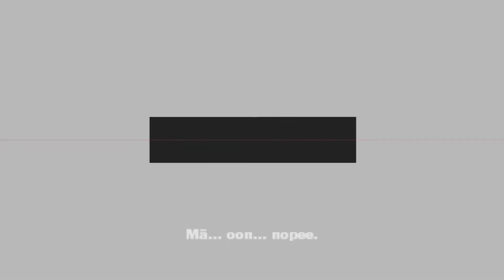Autot 1 Videopeli Suomeksi - Salama McQueen Kilpa-auto Sarjakuva Peli PC Osa 1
Hei! Autot 1 videopeli Suomeksi ja Englanniksi - Osa 1 "Piston Cup Championship" kanssa Salama McQueen, Martti, Salli Carrera, Doc Hudson, Luigi... PC Disney Pixar  Kilpa-auto peli videoita gameplay Suomeksi (Fi HD).

Tässä YouTube-videossa esitellään "Autot 1 Videopeli Suomeksi - Salama McQueen Kilpa-auto  Peli PC Osa 1". Videossa seurataan pelin tarinaa ja esitellään sen ominaisuuksia suomeksi. Peli perustuu suosittuun "Autot"-animaatioelokuvaan, joka on suunnattu kaikenikäisille pelaajille. Se sisältää jännittäviä kilpailuja ja hauskoja hahmoja, kuten Salama McQueenin ja hänen ystäviensä. Videolla näytetään, kuinka peliä pelataan ja millaisia haasteita sen parissa voi kohdata. Jos olet kiinnostunut autoista ja kilpailemisesta, tämä video on sinulle!

Tervetuloa! Parhaat Pelit suomeksi ja videoita!

Pyydän, Tilaa :)

TIETOJA PELISTÄ

Autot (engl. Cars) on Pixarin luomaan Autot-elokuvaan perustuva videopeli, joka julkaistiin vuonna 2006 useammalle eri alustalle.

Autot-pelissä pelaajan pitää läpäistä lukuisia kilpailuja ja minipelihaasteita, jotta hän saa avattua lisää Piston Cup 2007 -kiertueeseen liittyviä ratoja, joita taas täytyy läpäistä että tarinatilan saa läpäistyä. Pelaaja voi myös kerätä erilaisia keräilyesineitä, kuten Lizzien vanhoja postikortteja, joita on lentänyt ympäri pelimaailmaa McQueenin vierailtua Lizzien luona ensimmäistä kertaa. Pelaaja voi myös kerätä ympäri pelimaailmaa lukuisia erikoispisteitä joita saa aina kun löytää ja kerää salamakuvioisia merkkejä, joiden arvo riippuu väristä. Merkeistä saa lisää pisteitä, joilla pelaaja voi ostaa lukuisia erikoisuuksia, kuten Ramonen maalaamossa hän voi ostaa uusia ulkoasuja McQueenille. Pelaaja saa peliä edetessä boostimittarin ja boostitankkeja, joilla hän voi aina antaa autolle lisää vauhtia. Peli sisältää kaksi eri pituista pelitilaa, nuoremmille kuskeille suunnatun lyhyen Cars-pelin ja kaiken ikäisille suunnatun pitkän Cars-pelin.

Pelin päämailma on jaoteltu kolmeen eri osaan: Syylari Cityyn ja Keulakoristelaaksoon, joka sijoittuu lukuisten maanviljelyseutujen keskelle sekä Spoilerisolaan, joka sijoittuu samalle alueelle josta avautuu elokuvassakin näkyvä näkymä Syylari Cityyn vuoren päältä. Kahden jälkimmäisen alueen avaaminen vaatii kuitenkin lukuisten kilpailujen ja minipelien läpäisemistä. Pelin minipeleihin luokittuu muun muassa elokuvasta tuttu Traktorinkaato, jossa pelaajan täytyy kaataa tietty määrä traktoreita ja välttää Frankie-puimuria ja sen valokeiloja, Kessun Alokasleiri jossa täytyy läpäistä aina jonkin sortin esterata ja Kaahareiden kiintereillä jossa täytyy Sheriffillä saada kiinni kaahareita. Vaikka pelissä saakin avatuksi lukuisia Autot-elokuvasta tuttuja hahmoja niin silti kaikkia hahmoja pelaaja ei voi missään vaiheessa peliä saada avatuksi, kuten jengiläisistä hän voi saada auki vain Wingon.